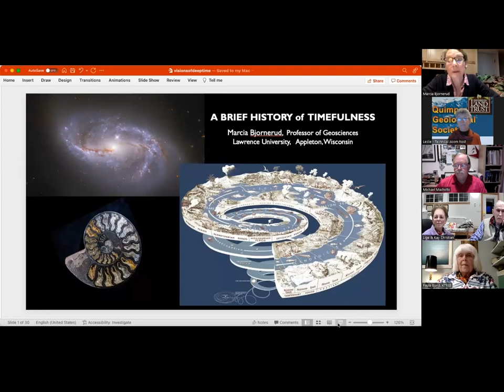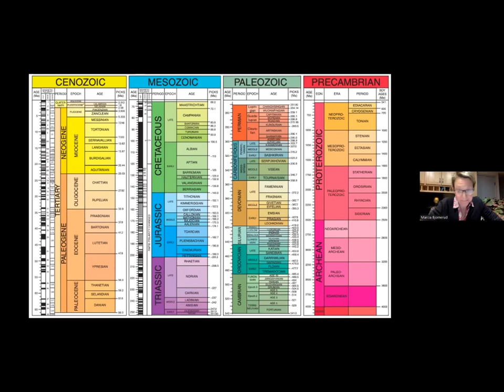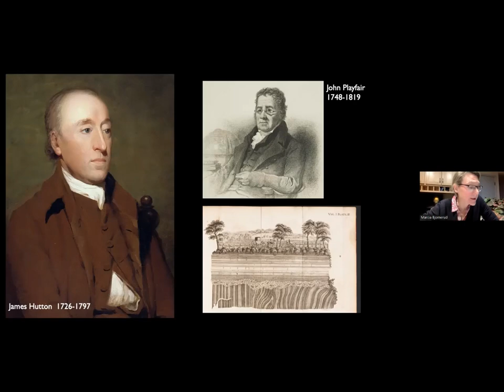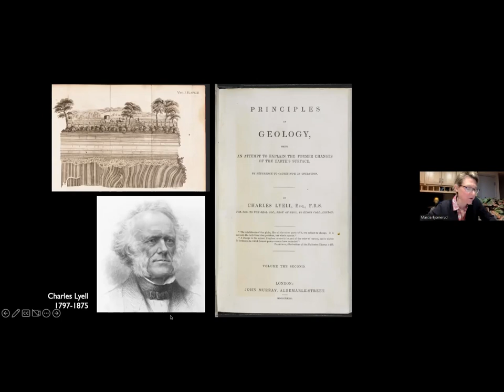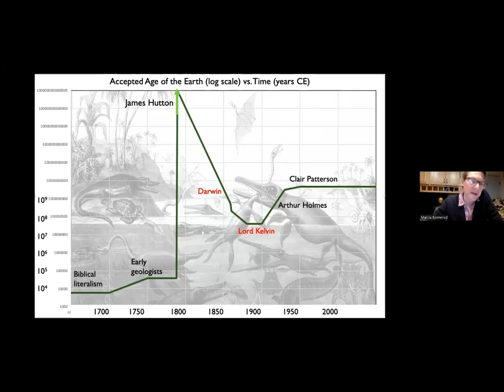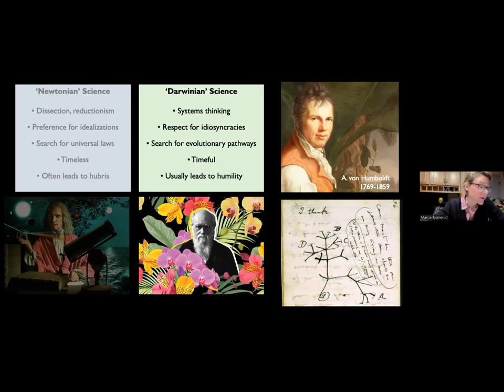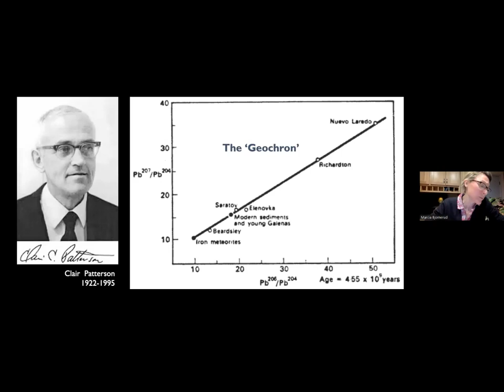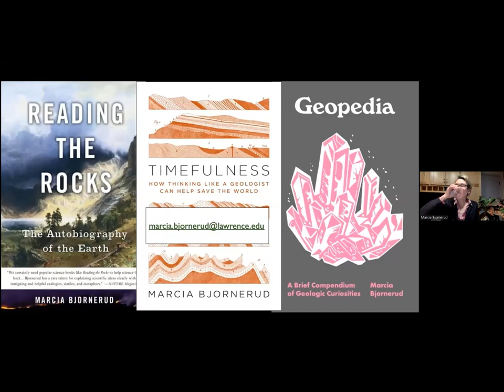Marcia Bjornerud - Timefulness - Dec. 10, 2023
Quimper Geological Society Zoom presentation Dec. 10, 2022 from Marcia Bjornerud. Thinking like a geologist can simultaneously ground us and elevate us.